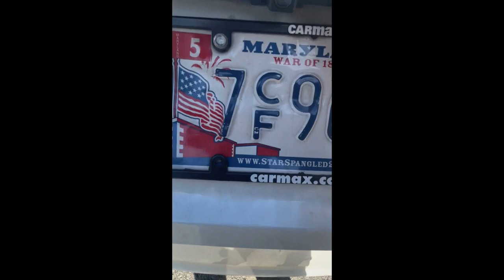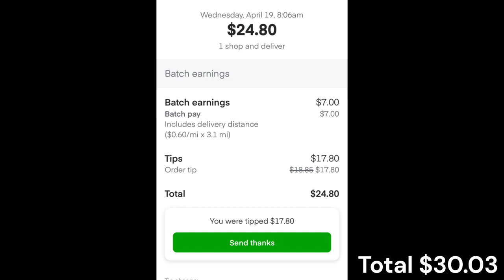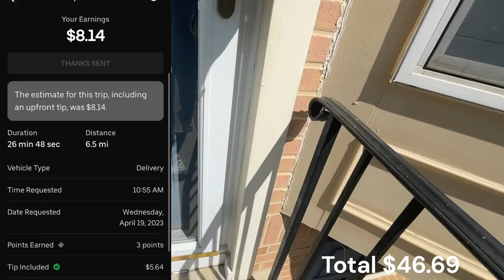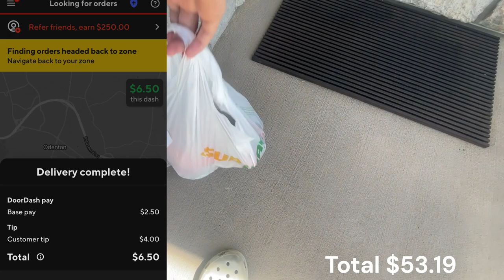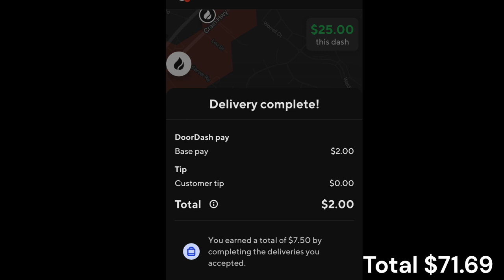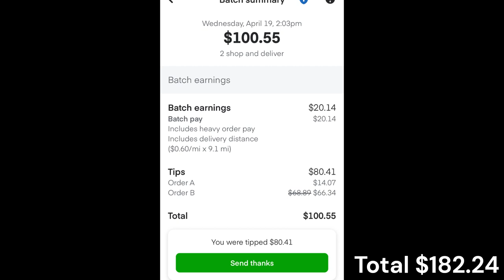This InstaCart order had me feeling like Bobby Boucher!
Today I was the water boy!